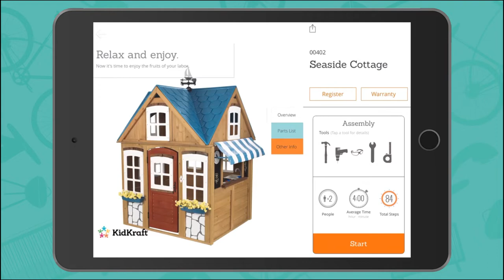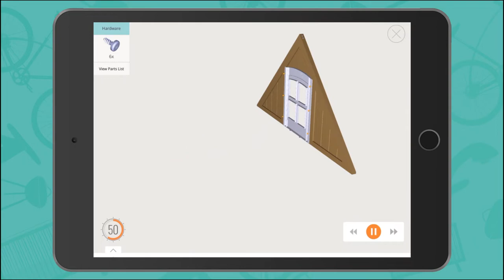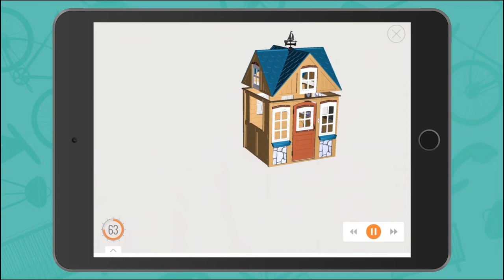Seaside Cottage Outdoor Playhouse Toy assembly video by KidKraft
Watch this video of the Seaside Cottage Outdoor Playhouse of for quick and easy assembly instructions.
Life is easy, breezy and fun for little ones when you transform your backyard to a world of wonder with the KidKraft Seaside Cottage Playhouse. Kids are whisked away to a seaside destination when they play in this adorable playhouse with a scalloped roof, premium bay windows and a working weather vane! The menu of the day is easy to display on the two double-sided chalkboards as kids turn into little chefs and cook up delicious meals with the play kitchen and included accessories. Life is a beach when kids are playing in the KidKraft Seaside Cottage. With EZ Kraft Assembly™, spend less time assembling and enjoy more time playing!

About KidKraft
50 years ago, KidKraft began with an idea to inspire imaginative play with toys and children’s furniture. From those humble beginnings, our startup has expanded into an industry-leading global business, known for our award-winning dollhouses and play kitchens. Today, our products are sold in more than 90 countries by more than 28,000 sellers worldwide.

With the 2016 acquisition of Big Backyard® and Cedar Summit®, our family of brands is expanding beyond the playroom. With our high-quality backyard playsets and playhouses, we encourage kids to explore their world and dream even bigger.

We believe every kid needs a place to explore and imagine. That’s why we create quality products that inspire the imagination and empower children through play as they discover their world. Even as our vision – and our product catalog – expands, we remain rooted in the ideals that have made KidKraft a success – innovative design, quality products and above all, a commitment to inspiring young minds.

For quick and easy 3D step-by-step assembly instructions, download the BILT app in the iTunes app store